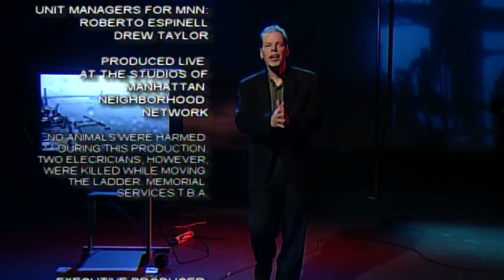BLACKOUT 2012: DAY 11 dvtv live broadcast 11.8.12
FOR THOUSANDS OF MANHATTAN RESIDENTS THIS IS THE ELEVENTH NIGHT OF THE BLACKOUT. THE WALL STREET JOURNAL REPORTS THAT 30 PER CENT OF THE CITY'S PROJECTS ARE WITHOUT HEAT. AT KNICKERBOCKER VILLAGE ON MONROE STREET EIGHT BUILDINGS REMAIN WITHOUT POWER. THERE IS OVER 20 FEET OF WATER IN THE BOILER ROOMS. SOME ARE ESTIMATING IT WILL TAKE UP TO THREE WEEKS - THREE WEEKS - BEFORE THE LIGHTS AND HEAT RETURN. HAVEN PLAZA ON AVENUE C REMAINS IN A BLACKOUT - NO POWER - NO HEAT - NO HOT WATER - NO WATER AT ALL FOR THE UPPER TWENTY FLOORS OF THE TWENTY-SIX STORY HOUSING PROJECT.
THE N.Y.C HOUSING AUTHORITY LACKS ENOUGH WORKERS - LACKS ENOUGH ENGINEERS - LACKS THE PUMPS NECESSARY TO EMPTY THE BASEMENTS - AND IN SOME CASES THEY EVEN LACK THE GASOLINE TO POWER THE PUMPS. CON EDISON WORKERS HAVE BEEN WAITING ALL WEEK TO GET INTO TO THESE BASEMENTS. BUT - EVEN WHEN THE BASEMENTS OF THESE BUILDINGS ARE EVENTUALLY PUMPED DRY THE EQUIPTMENT PROBABLY WON'T WORK. UNKNOWN DAMAGE TO THE BOILERS - THE TRANSFORMERS -- THE CABLES AND JUNCTION BOXES THAT SUPPLY ELECTRICITY TO THE BUILDINGS COULD CAUSE THESE BLACKOUTS TO LAST EVEN LONGER. JUST AS IT WAS A SURREAL SCENE DOWNTOWN LAST WEEK WITH ALL THE LIGHTS OUT - TONIGHT THE LOWER EAST SIDE REMAINS SURREAL - WITH BARS FULL OF HAPPY STUDENTS AND YUPPIES PARTYING ON ONE SIDE OF AVENUE C - JUST ACROSS THE STREET - ELDERLY AND DISABLED RESIDENTS REMAIN STRANDED IN THIER COLD DARK APARTMENTS FOR THE ELEVENTH NIGHT IN A ROW. AN UNPRECIDENTED CRISIS IN NEW YORK CITY. VOLUNTEERS TODAY CONTINUED TO CARRY WATER - BLANKETS - FOOD AND LIFE SAVING MEDICATION - UP TWELVE FLIGHTS - OR TWENTY FLIGHTS - OR TWENTY-SIX FLIGHTS OF STAIRS JUST TO KEEP THESE PEOPLE ALIVE. THE ARMY CORPS OF ENGINEERS CAME TO THE RESCUE OF THE SUBWAYS AND THE TUNNELS - WHY ARE THEY NOT PUMPING OUT THE BASEMENTS OF THESE BUILDINGS WHERE TENS OF THOUSANDS OF PEOPLE LIVE? WHAT IS THE POINT OF DECLARING A STATE OF EMERGENCY IF THOUSANDS OF PEOPLE - FAMILIES - DISABLED - ELDERLY PEOPLE -ARE IGNORED - LEFT TO FEND FOR THEMSELVES. THE VILLAGE VOICE FEATURED THE EFFORTS OF THE OCCUPY MOVEMENT IN BROOKLYN AND QUEENS TO BRING SUPPLIES TO SOME HOUSING PROJECTS. WHY THE OCCUPY PEOPLE - BECAUSE FEMA HASN'T SHOWN UP. THE FEDERAL EMERGENCY MANAGEMENT AUTHORITY CAN'T MANAGE TO FIND THIER WAY TO SOME OF THE POORER NEIGHBORHOODS IN NEW YORK CITY. FEDERAL OFFICIALS CAN'T MANAGE TO TAKE THE SUBWAY TO THE PEOPLE WHO NEED THEM MOST. SO WHILE THE REST OF THE CITY AND THE MAYOR CONGRADULATE THEMSELVES ON HOW THEY WERE ABLE TO SURVIVE THE WORST HURRICANE TO HIT THE CITY IN DECADES - PERHAPS THEY SHOULD LOOK TO THE DARKENED BUILDINGS ON THE LOWER EAST SIDE - RED HOOK - THE ROCKAWAYS. PERHAPS THEY SHOULD PONDER WHAT IT TAKES TO CLIMB TWENTY FLIGHTS IN A PITCH BLACK STAIRWAY CARRYING WATER FOOD BLANKETS. FOR MOST OF US IT WAS A COUPLE DAYS ADVENTURE WHEN WE HAD TO WAIT ON LONG LINES AT GRISTEDE'S AND GO SOMEWHERE TO CHARGE OUR PHONES. FOR THOUSANDS OF OUR NEIGHBORS - THIS REMAINS A COLD - DARK - EMERGENCY FOR THE ELEVENTH NIGHT - WITH NO END IN SIGHT.